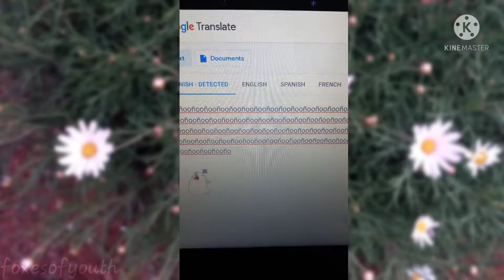oño (Google translate on crack)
This video and everything in it belongs to me and was recorded by me in June, Might upload more random videos every now and then, can't promise it though. :)